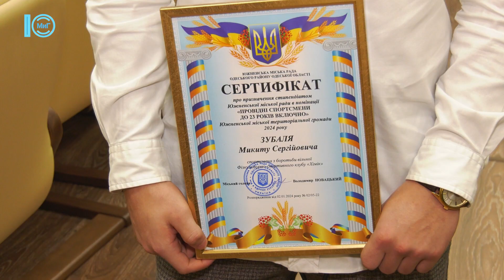Відбулося нагородження стипендіатів Южненської міської ради. 9.02.2024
Талановита молодь нашого міста отримала стипендії та визнання за досягнення в спорті, культурі та освіті. Стипендії цього року давали 28 людям в 11 категоріях. Спортсменам, які минулого року представляли Україну на міжнародних змаганнях, вручили сертифікати на отримання одноразової виплати. Під час заходу окремо привітали Олену Ящук з отриманням нагороди від Кабінету Міністрів України.